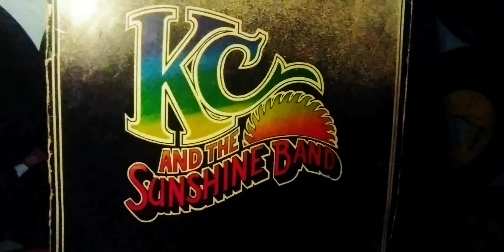Kc AND THE 🌞 SUNSHINE BAND / LA REINA DEL CLUBS ,(P) 198O POR DISCOS CBS